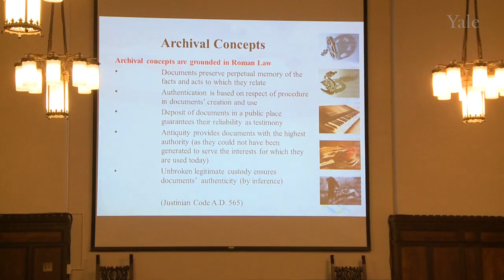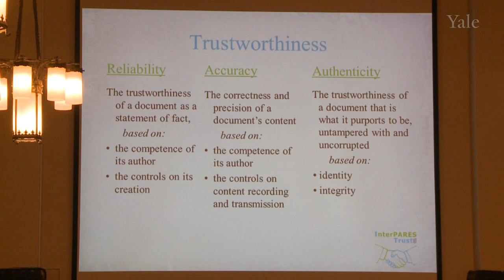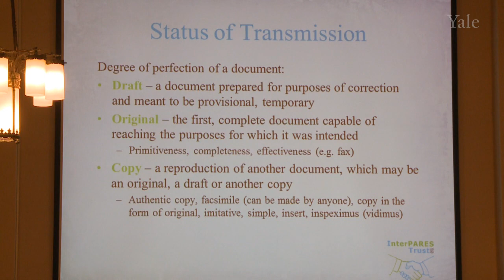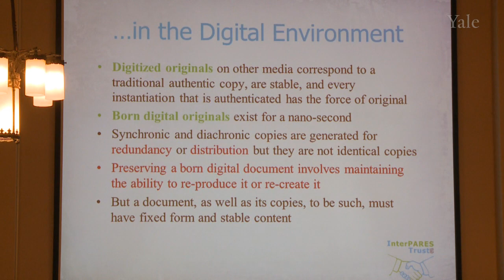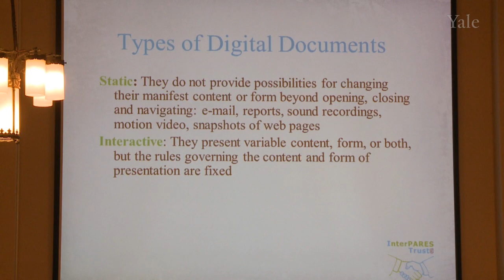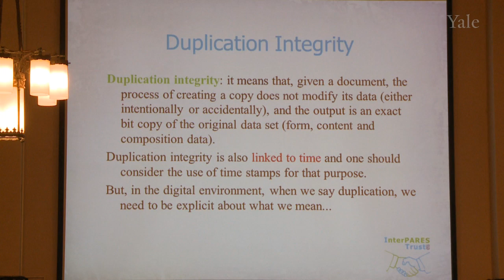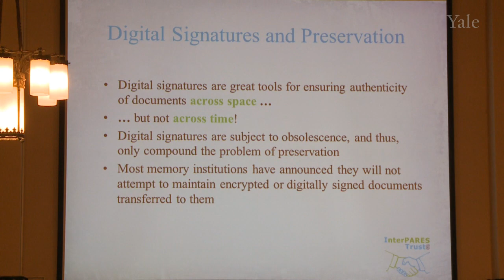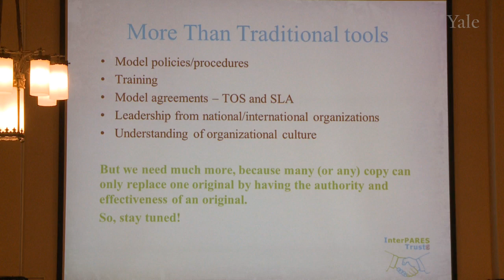Involuntary Secondary Permanence: Do many copies replace the one original?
Yale University Preservation Lecture Series

Luciana Duranti, PhD is Chair of Archival Studies at the School of Library, Archival and Information Studies of the University of British Columbia (UBC), and a Professor of archival theory, diplomatics, and the management of digital records in both its master’s and doctoral archival programs. She is also Faculty Associate Member of the University of British Columbia College for Interdisciplinary Studies, Media and Graphics Interdisciplinary Centre, and in 2011, by virtue of her overall academic record, she was awarded the position of Affiliate Full Professor at the University of Washington iSchool.  She received her degrees from the University of Roma, La Sapienza.

“Originality has no relationship with trustworthiness; Diplomatics studies the sequence of copies over time to assess the trustworthiness of a text that has been transmitted through the centuries by copying it, as well as the type of copy and its authority.”

It is generally assumed that an original document is more trustworthy than a draft or a copy, simply because it presents all the possible features that allow for an assessment of its reliability, accuracy and authenticity. However, originality has no relationship with trustworthiness – rather, it is one of three possible statuses of the transmission of a document.